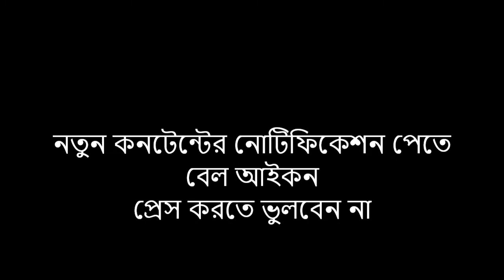Hits of Tapas Paul | স্মরণে তাপস পাল | Bengali Movie Songs | Bengali Song Jukebox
স্মরণে তাপস পাল - তাপস পালের সেরা কিছু গান নিয়ে এই কালেকশন।
Presenting the 10 superhit Bengali Movie songs of Tapas Paul. Enjoy the jukebox of non stop hits from his best Bengali movies.

মানুষ যে আজ আর - বলিদান
এমনি করে আমি - অন্তরের ভালোবাসা
তোমায় চেয়ে আর না চাওয়া - তুফান
আঁধারে কখন এসে - আপন আমার আপন
পৃথিবী হারিয়ে গেল - গুরুদক্ষিণা
গানের কথার পাতা সরাতে সরাতে - সুরের ভূবনে
ওই শুনো পাখিও বলছে কথা - চোখের আলোয়
কথা দিলাম - সুরের আকাশে
এ জীবনে পেয়েছি - মঙ্গলদীপ
এ আমার গুরুদক্ষিণা - গুরুদক্ষিণা

Tapas Paul Bengali Songs Collection. Best of Tapas Paul 80's, 90's Bengali Movie Songs. Tapas Pal Bangla Cinema Songs. Tapas Pal Hit Bangla Songs.
Tapas Pal Romantic Songs. Tapas Paul Sad Songs. Tapas Paul 1980's Bengali Songs. Tapas Pal 90's Bangla Songs.

This Audio/Video is purely Fan-Made.
Content in this Audio/Video is not belongs to EMix. All credits are goes to the original content owner.